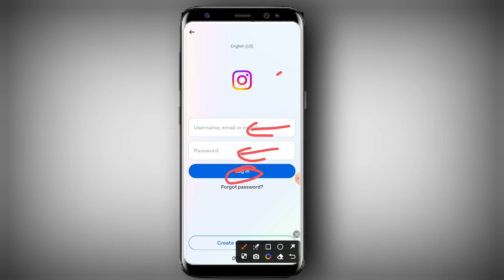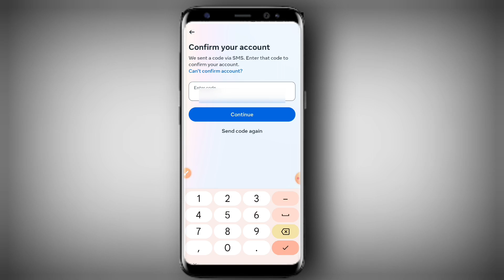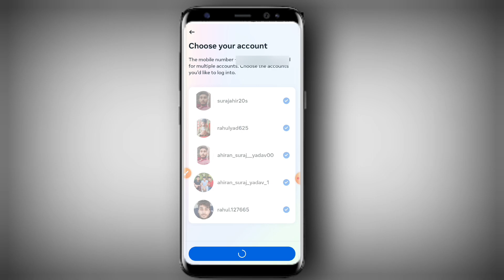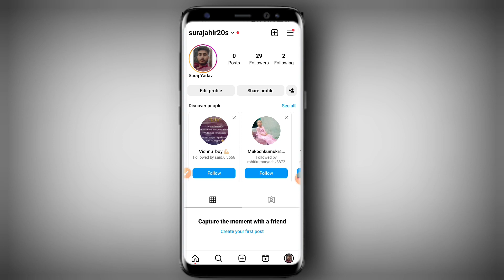instagram ka purana account wapas kaise laye | instagram ka purana id kaise kholen |Purani Id Login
instagram ka purana account wapas kaise laye | instagram ka purana id kaise kholen |Purani Id Login kaise kare 2024

instagram ka purana account wapas kaise laye bina password ke
instagram purana account wapas kaise laye
instagram ka purana account kaise nikale
instagram purana account kaise wapas laye

 ° Yahan Bhi Apne Bhai ko Ram Ram bol dena°